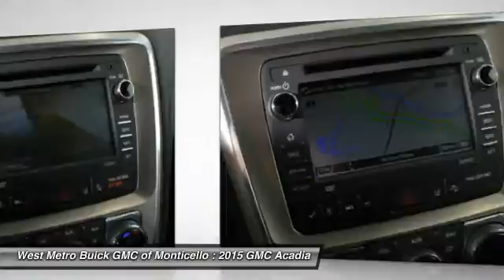2015 GMC Acadia Minneapolis St. Cloud & Monticello MN G15-342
2015 GMC Acadia Denali

Don't miss this 2015 GMC Acadia. It's equipped with Automatic transmission and features a CARBON BLACK METALLIC exterior. With 2 miles, You'll want to take this car home. Make a great choice today.